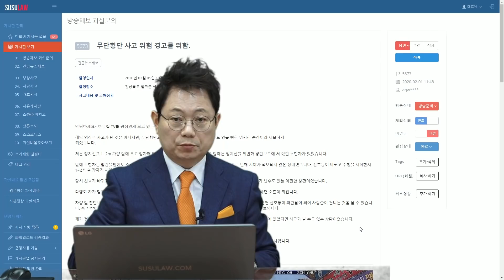4200회. (매우 중요) 이 영상은 매우 중요합니다. 운전자에게도 보행자에게도 너무나 중요한 영상입니다. 횡단보도 신호 끝무렵에 뛰지 말고, 좌우 차보다 먼저 출발하지 마세요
(b5673, 보행자 신호 깜빡거리기 시작할 때 건너는 건 다 건널 수 있지만 마지막 점멸일 때 뛰는 건 매우 위험, 좌우 차들은 뒤늦게 건너는 사람 보고 기다려 주지만 가운데 차는 못 보고 빠르게 나가단 사고로 이어질 수 있기에 교차로 중간 이상 지날 때까지는 2등으로 가는 게 안전함,  A.M,블랙박스, 블박영상, 교통사고 영상, traffic accident, car accident, dash cam, black box)